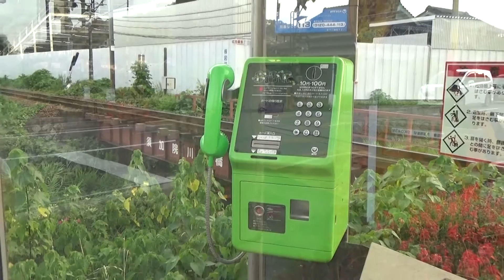30秒の心象風景9545・踏切脇のボックス～公衆電話～